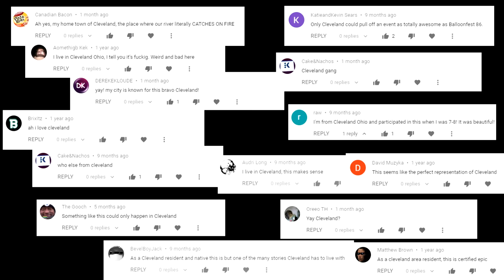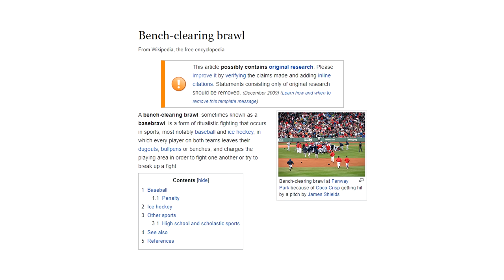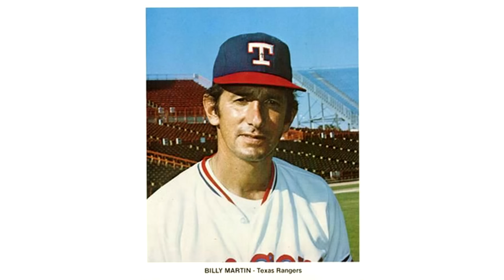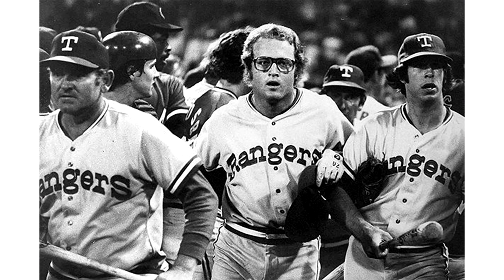Why They Cancelled Ten Cent Beer Night | Tales From the Bottle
Good things happen when drinks are cheap. That is, if you're a handsome, roguish troublemaker like Qxir - if you're a baseball player for the Texas Rangers in 1974, maybe stick with Carlsberg.

"Ten Cent Beer Night was a promotion held by Major League Baseball's Cleveland Indians during a game against the Texas Rangers at Cleveland Stadium on Tuesday, June 4, 1974.
The idea behind the promotion was to attract more fans to the game by offering 12 fluid ounce (355 ml) cups of 3.2% beer for just 10 cents each, a substantial discount on the regular price of 65 cents, with a limit of six beers per purchase but with no limit on the number of purchases made during the game. During the game, fans became heavily intoxicated, culminating in a riot in the ninth inning which caused the game to be forfeited due to the crowd's uncontrollable rowdiness and because the game could not be resumed in a timely manner."